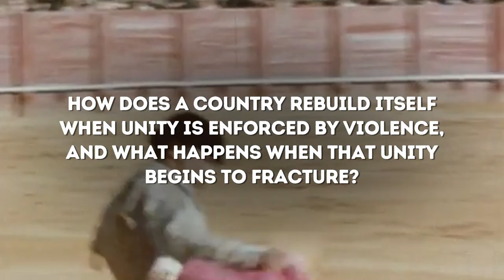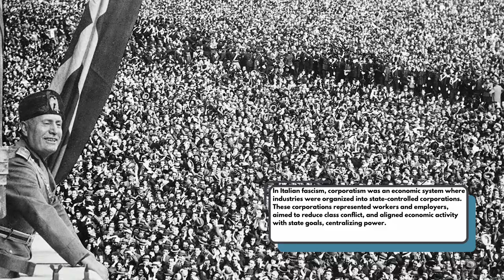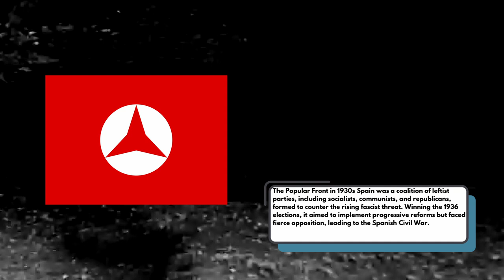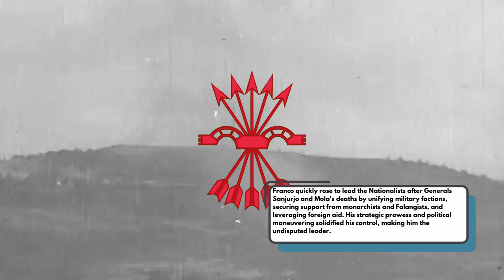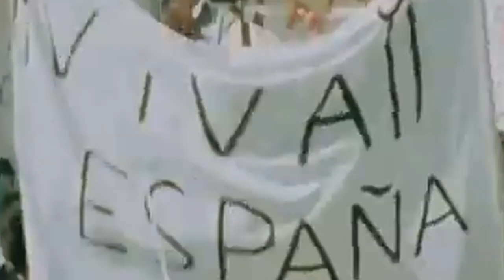Spain's LONG Struggle With Fascism | History of Fascism Ep. 2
Emerging from the ruins of a brutal civil war, Spain was a nation divided by ideology, class, and trauma. Cities lay in ruins, families were torn apart, and neighbors who once shared meals now saw each other as enemies. But as the dust settled, order returned—not through reconciliation, but through the firm hand of General Francisco Franco, whose authoritarian regime promised peace at the cost of liberty. For the next four decades, Spain would live under a rule where political opposition was silenced, regional identities were crushed, and obedience was demanded at all levels of life. It was a regime born from conflict and sustained by fear—yet for many, it represented the only stability they had ever known. How does a country rebuild itself when unity is enforced by violence, and what happens when that unity begins to fracture?

Hey Everyone! And welcome back to Compelling History!

Today we’ll be continuing our series on the rise of fascist movements around the world by taking a look at the brutal dictatorship which reigned over Spain for over 50 years.  We’ll begin by discussing what fascism meant in the context of Spanish history, before delving into the story of the movement which brutalized millions. And make sure you stick around until the end to learn about how Spain recovered from francos rule.

Chapters

Part One: Understanding Spanish Fascism | 01:28
Part Two: Franco Takes Power | 07:26
Part Three: Life Under Fascism | 13:30
Conclusion | 19:19